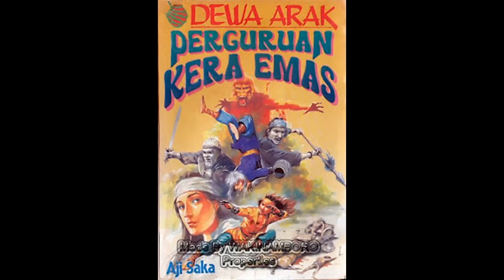Kisah Dewa Arak 58